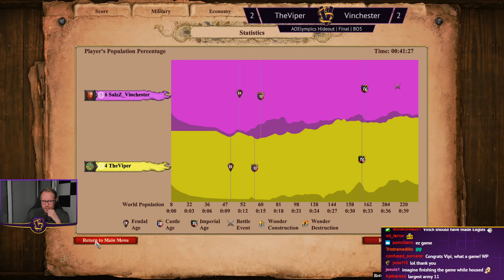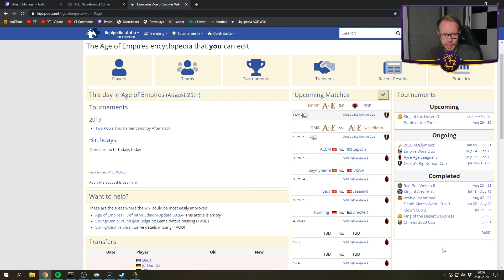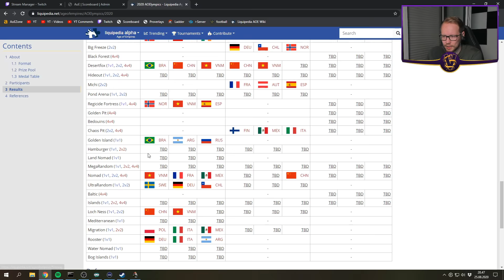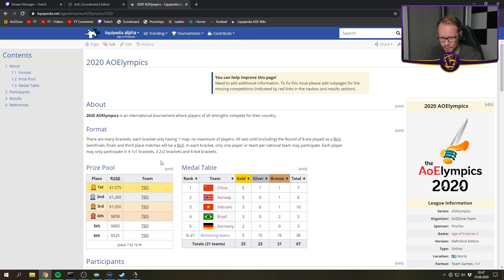AOElympics Final! 1v1 Hideout | vs Vinchester